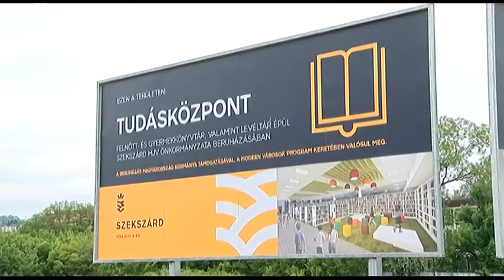Szekszárdi tudásközpont - Ősszel kezdődik a 4,1 milliárd forintos építkezés 20190517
Ősszel kezdődik a 4,1 milliárd forintból elkészülő szekszárdi Tudásközpont építése. A kétszintes 5700 négyzetméteres épületbe költözik majd a megyei könyvtár és a levéltár is. A fejlesztés a Modern Városok Program részeként valósul meg.